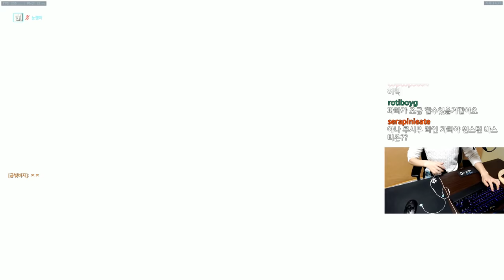[오버워치] 바스티온이 개사기가 됐어요! 리메이크 바스티온 플레이 영상 | 눈쟁이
바르시각?

■장비■
키보드 : 커세어 K65
마우스 : 로지텍 G900
컴퓨터 : 비싼거
모니터 : 잘보이는거
마우스감도 : 내손에맞게